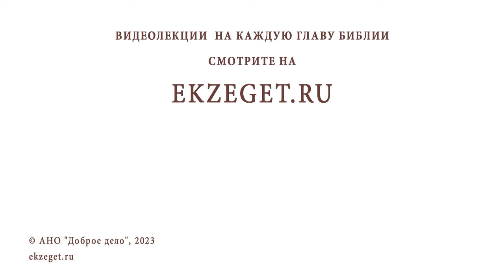МОЖНО ЛИ ПРОСИТЬ БОГА СПЕЦИАЛЬНО ПОСЛАТЬ СКОРБИ ? Протоиерей Александр Никольский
Команда Экзегет.

В сегодняшнем видео на библейском портале Экзегет вместе с протоиереем Александром Никольским отвечаем на вопрос: "Можно ли просить Бога специально послать скорби?"

🔸  Мученический путь
🔸  Воля Божия
🔸  Скорби по силам
🔸  Промысел Божий
🔸  Путь к спасению